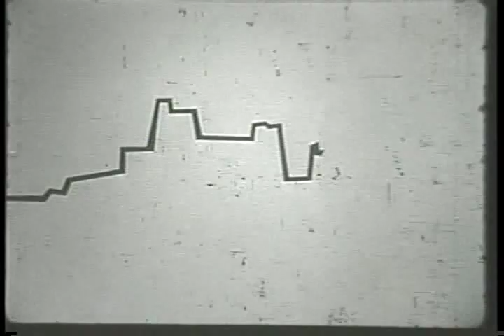GUESTWARD HO opening credits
Joanne Dru, Mark Miller, Flip Mark and the brilliant J. Carroll Naish star in a single season Desilu show for ABC.  Should've had a longer life.